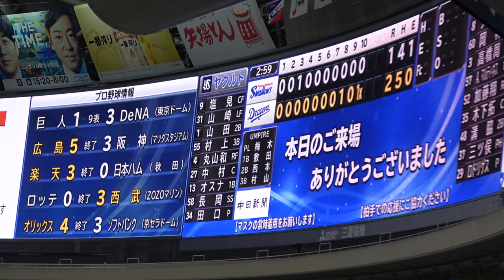2022.06.21 つば九郎を待たせてでもドアラがやりたいこと。